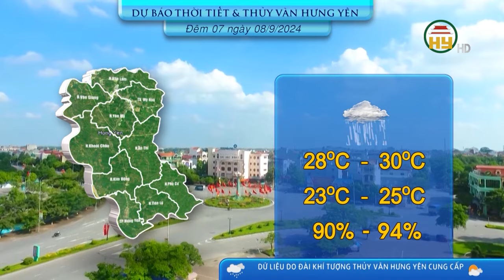TIN BÃO TRÊN ĐẤT LIỀN( CƠN BÃO SỐ 3)- CẬP NHẬT MỚI NHẤT